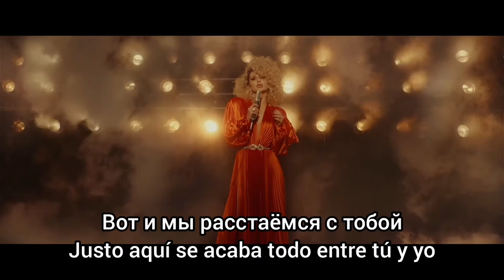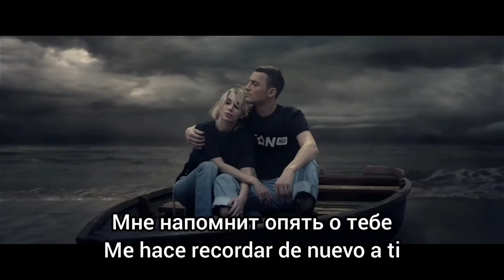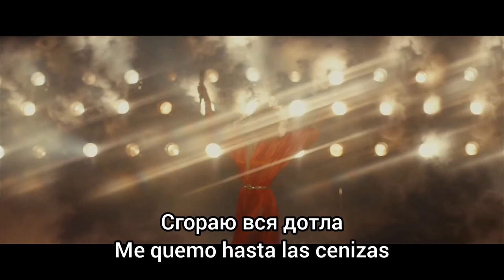Loboda - Instadrama (Traducción y subtítulos en español mejorados)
Después de 2 años de subir el tema traducido y subtitulado, y de haber mejorado considerablemente mi nivel de ruso...

He decidido subir de nuevo esta canción de la cantante Ucraniana Svetlana Loboda traducida y subtitulada al español, mejorando la redacción en español y corrigiendo algunos errores de la versión pasada.

Светлана Лобода - Инстадрама
Svetlana Loboda - Instadrama